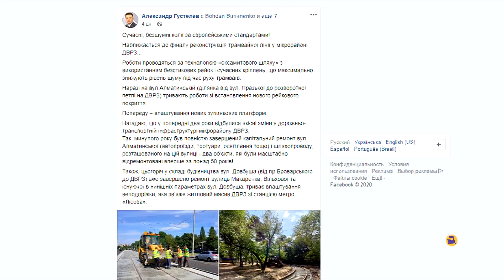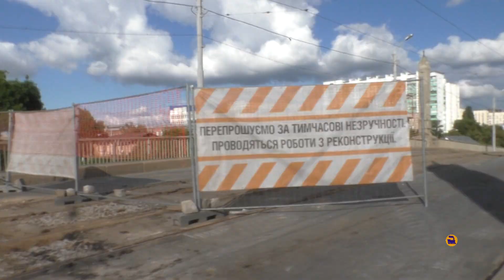Трамвайный дайджест # 1 - Киев Харьков Одесса Львов